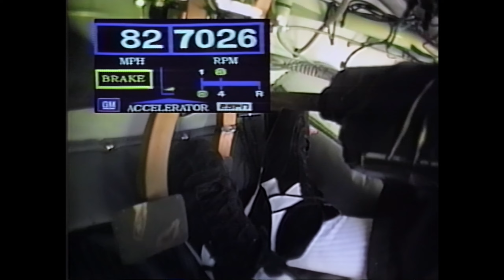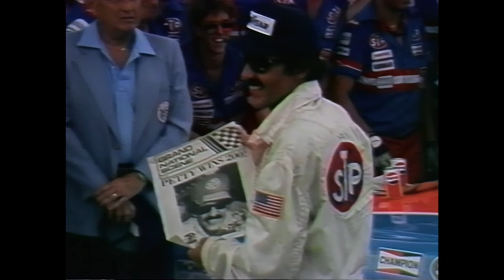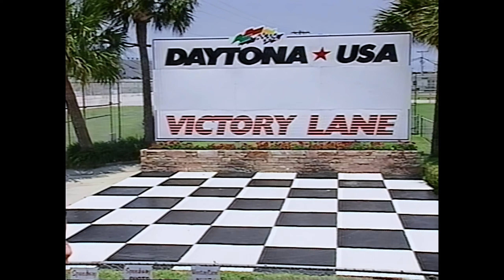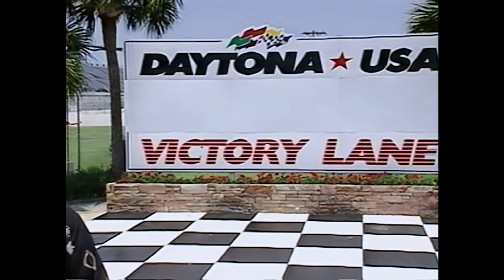Legendary Tracks, Unforgettable Moments (Restored NASCAR VHS)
From the gravity-defying high-banks of the short tracks to the blinding straightaways of the super speedways, the playing fields of NASCAR are its legendary tracks. Join former NASCAR champion and TV analyst Benny Parsons as he takes you behind the wheel for a driver's eye view of the most challenging tracks and perilous turns in the sport. Drivers, crew chiefs, and mechanics will reveal their secrets of speed and survival at places like the bullring of Bristol, the treacherous triangle of Pocono, the super speedways of Daytona and Talladega. We'll see what happens when things go right, and when they go wrong. And along the way we'll re-live some of the greatest moments in the sport as we provide a high-tech breakdown of the tracks that set the stage.

1996